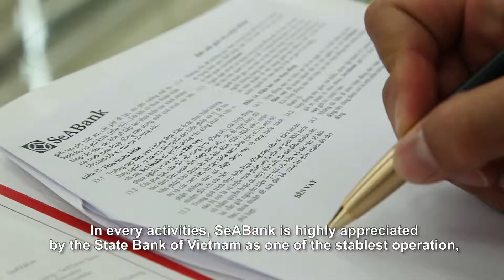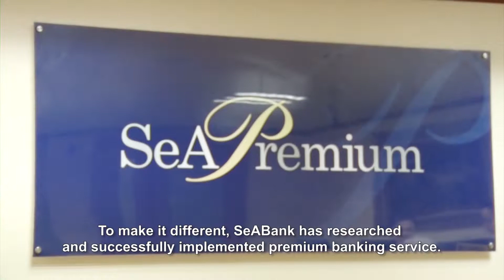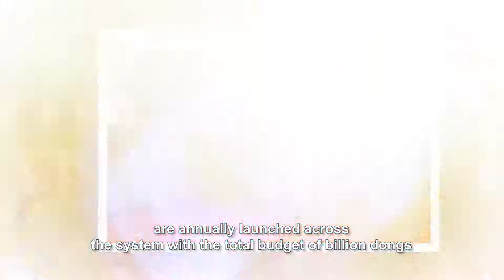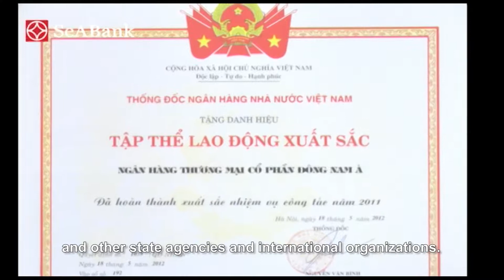Giới thiệu Ngân hàng TMCP Đông Nam Á - SeABank 2019 (Sub)